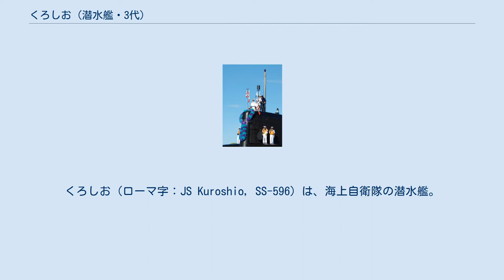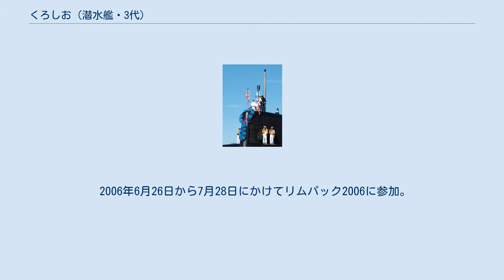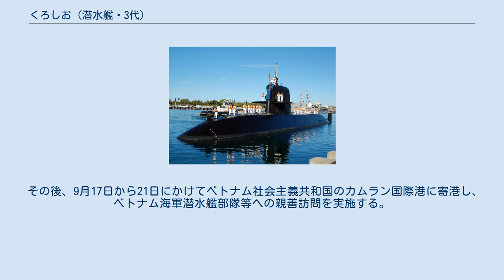くろしお (潜水艦・3代)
くろしお（ローマ字：JS Kuroshio, SS-596）は、海上自衛隊の潜水艦。
おやしお型潜水艦の7番艦。
艦名は黒潮から由来し、この名を受け継いだ日本の艦艇としては、旧海軍の陽炎型駆逐艦「黒潮」、海上自衛隊初の潜水艦「くろしお」（SS-501） 、うずしお型潜水艦「くろしお」（SS-570）に続き4代目にあたる。
 「くろしお」は、中期防衛力整備計画に基づく平成11年度計画2700トン型潜水艦8111号艦として、川崎重工業神戸造船所で2000年3月27日に起工され、2002年10月23日に川崎造船神戸工場第1船台で挙行された命名・進水式において、防衛庁長官・石破茂（副長官・赤城徳彦代読）により「くろしお」と命名され進水、2003年8月28日に公試開始、2004年3月8日に就役し、第1潜水隊群第5潜水隊に編入され呉に配備された。
 2006年6月26日から7月28日にかけてリムパック2006に参加。
 2011年3月15日、第1潜水隊群第3潜水隊に編入。
 2015年9月23日から12月19日までの間、 米国派遣訓練に参加し、ハワイ方面において洋上訓練及び施設利用訓練を実施した。
 2018年8月27日、呉を出港し台湾とフィリピンの間にあるバシー海峡を抜けて南シナ海に入った。
その後、インド太平洋方面派遣訓練部隊の護衛艦「かが」など3隻と合流し、9月13日に南シナ海で対潜戦の訓練を実施した。
 その後、9月17日から21日にかけてベトナム社会主義共和国のカムラン国際港に寄港し、ベトナム海軍潜水艦部隊等への親善訪問を実施する。
 現在は第1潜水隊群第3潜水隊に所属し、定係港は呉である。